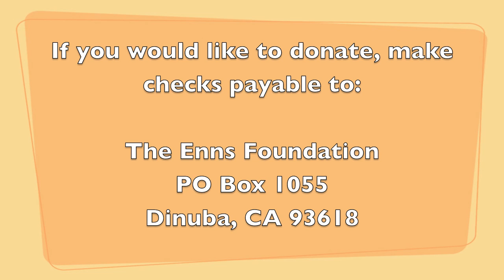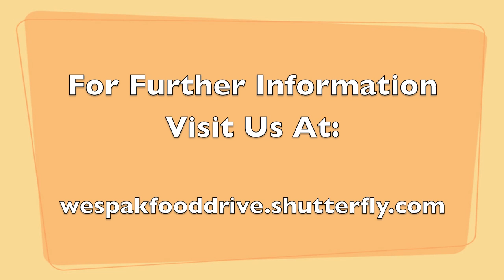Wespak/Enns Food Drive 2011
Support the 15th Annual Wespak/Enns Foundation Food Drive and be a part of something special this Holiday Season!